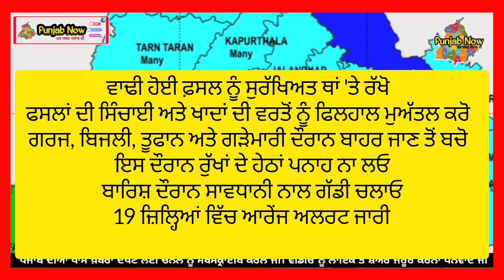1,2,3 March punjab weather news updates 🔥 Punjab weather today